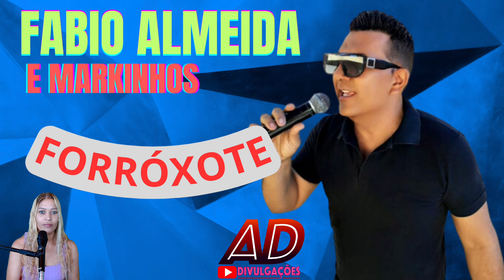FABIO ALMEIDA e MARKINHOS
⭕ EU SOU ANNA ALMEIDA BRITO! , ESSE E MEU CANAL ,A MINHA INTENÇÃO E MOSTRAR E  COMPARTILHAR COM VOCÊS O MEU TRABALHO E DE OUTROS ARTISTA  QUE PERMITIR EU POSTAR , O MELHOR DA MÚSICA E JUNTO DIVULGAR, AJUDANDO A TER MAIS OPORTUNIDADE PARA ALAVANCAR  NA SUA CARREIRA.💯

com o pedido de remoção do video ou musica, pois sera removido imediatamente.
"CANTORES E BANDAS"
interessados em divulgar seu trabalho no canal
mais informações: (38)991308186 ou (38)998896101 "whatssap"
ESTILO DE MÚSICA DO CANAL
outros a ver
_SEJA BEM VINDOS AO MEU CANAL_ , DEUS ABENÇOE VOCÊ!.